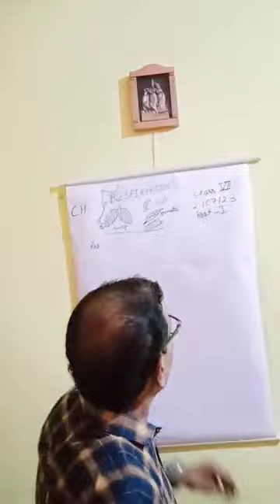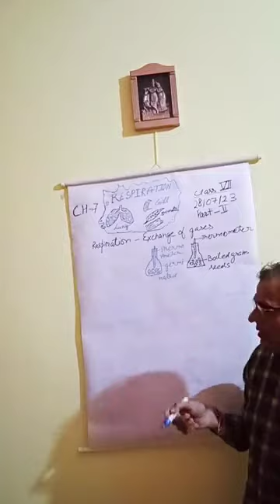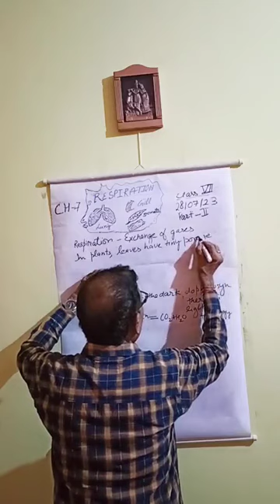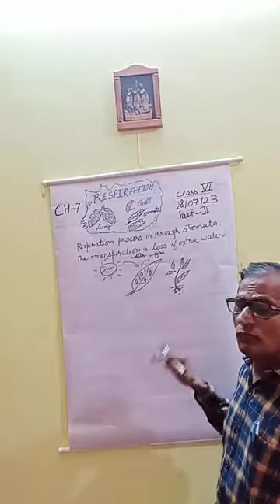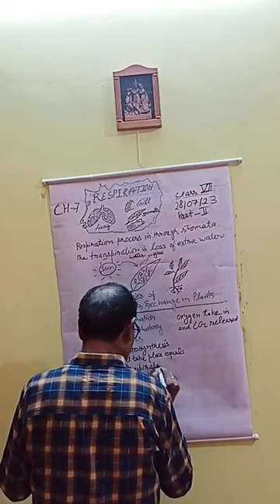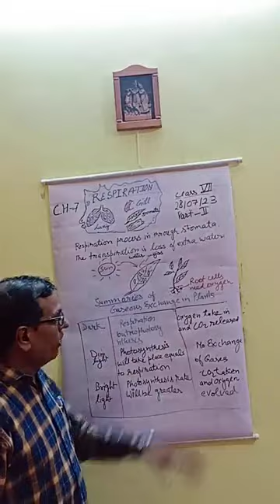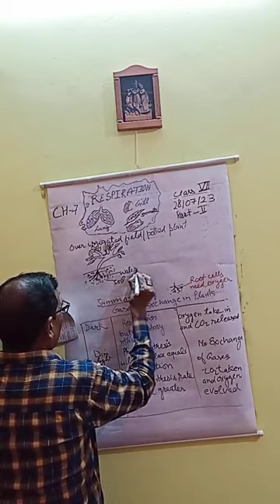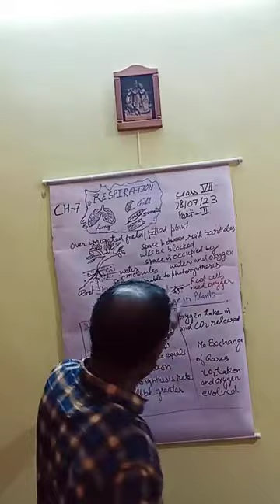Class:-7||chapter:-7||RESPIRATION IN ORGANISMS||PART:-2